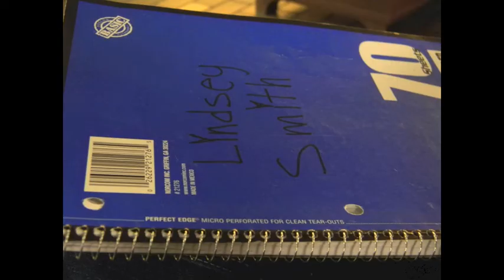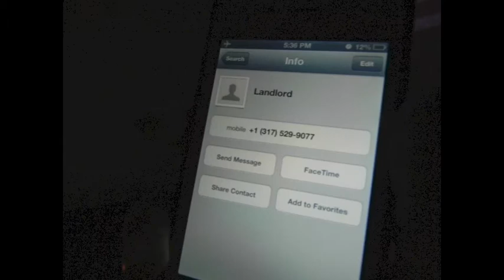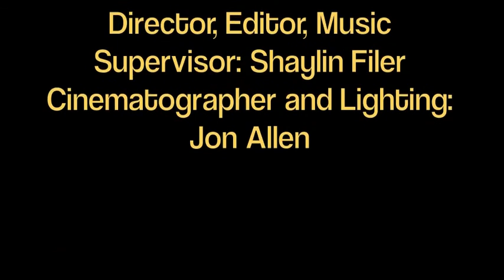Lights Out - DC110 Project